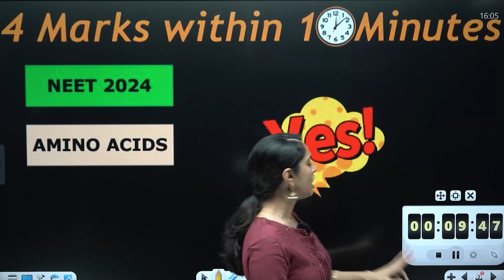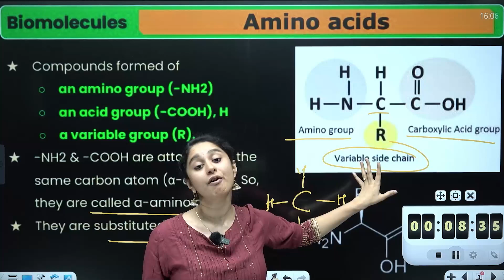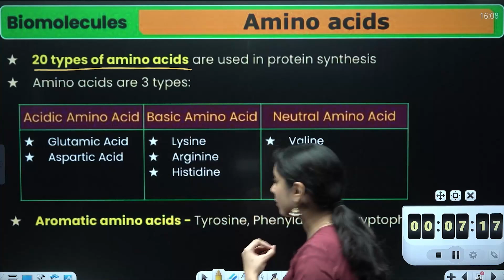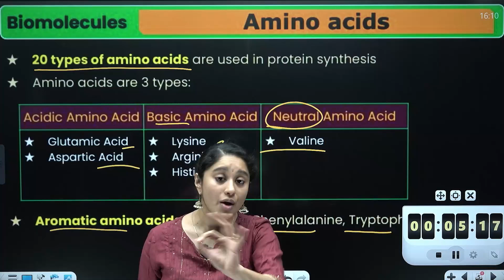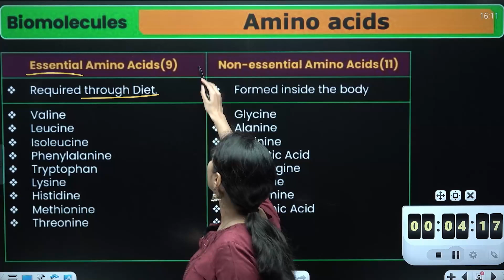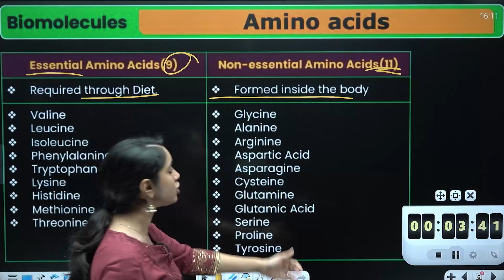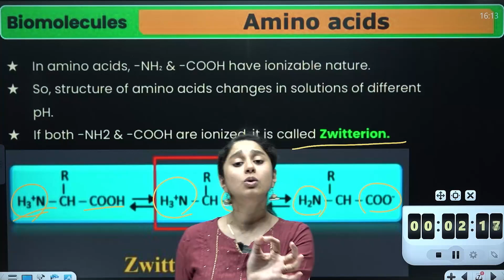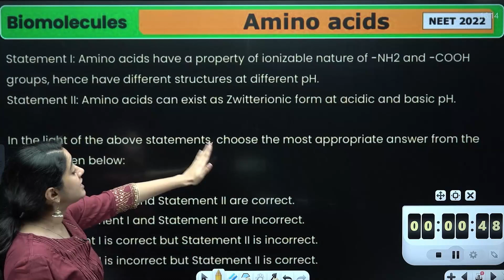👉 4 Marks In 10 Minutes | NEET 2024 | Shruthi Maam | Xylem NEET Tamil